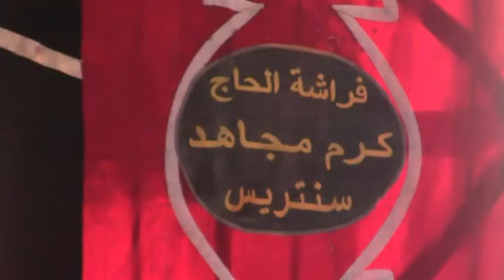الشيخ محمودالخشت الشعراءختام عزاءالحاج محمدحلمى أبومحمود-كفرأبومحمودأشمون-منوفيه30-1-2016